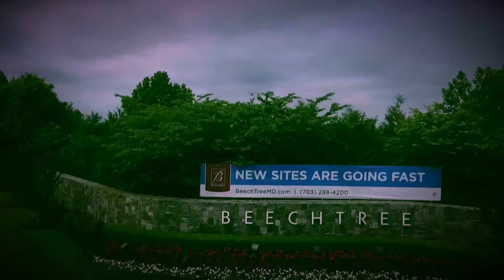Rt301 Maryland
Discovering Maryland with my Dji Phantom 4